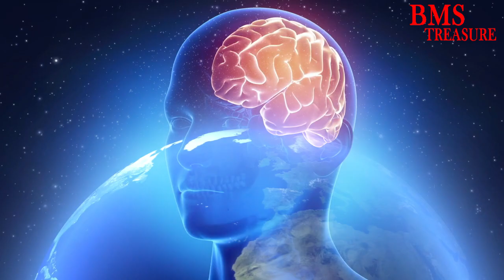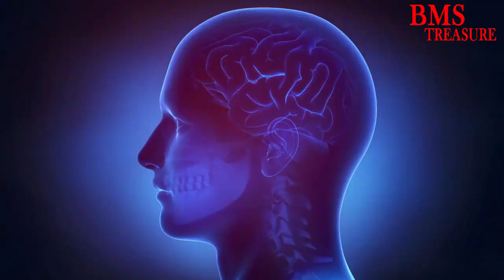ध्यान के सबसे बडे फायदे यही है। Hidden Benefits of Meditation for You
What are the benefits of meditation for you and how you can get all of them today we are going to discuss about it.